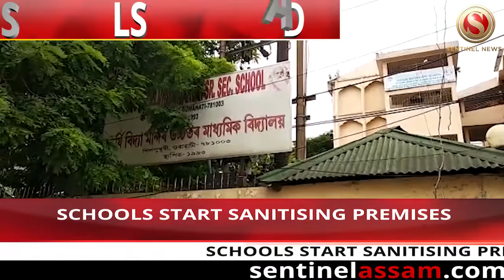Sanitisation begins in Guwahati Schools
Here is how Guwahati schools are gearing up to re-open from September 21. Most schools have already started cleaning and sanitising the premises. Take a look.